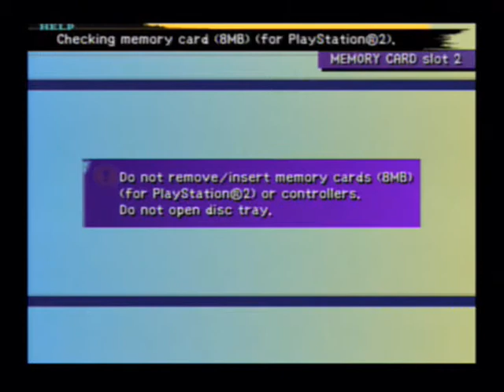Let's Play Final Fantasy X! Episode 8- Major Plot twist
Hello everyone! Welcome back to another episode of my final fantasy x playthrough! In this part, we leave luca and tidus and auron become guardians :D We also uncover a plot twist.